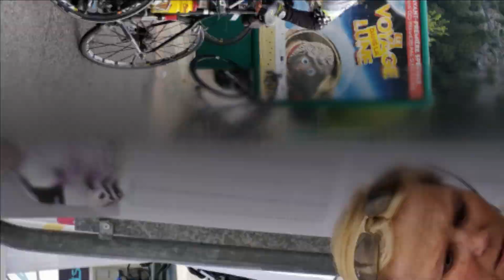La JPP des Arts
La section vélo des Arts Hombourgeois sur la JPP 2019